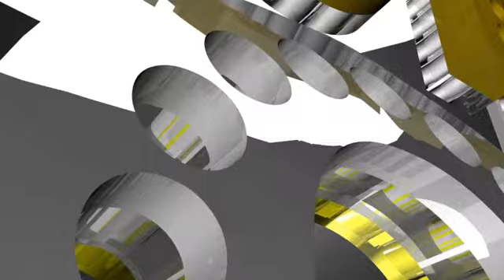NEW HOUSE 15 08 15